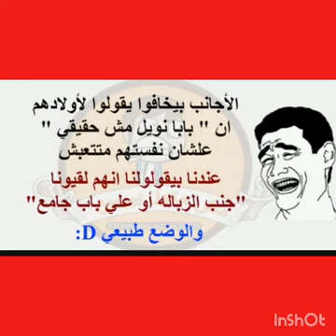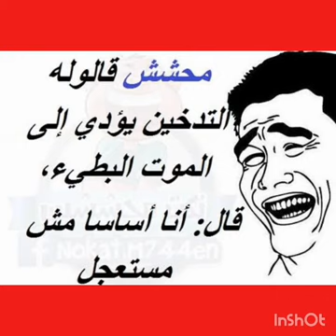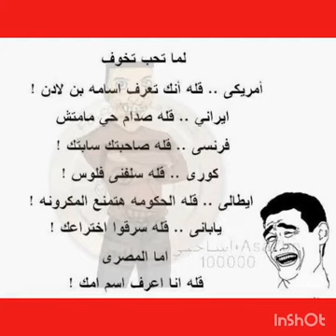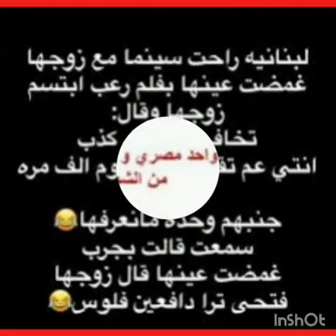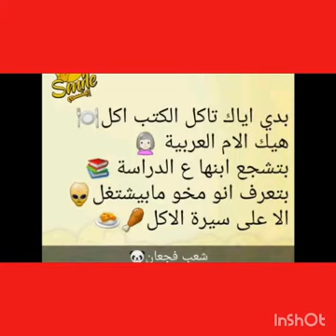بعض النكت المضحكة